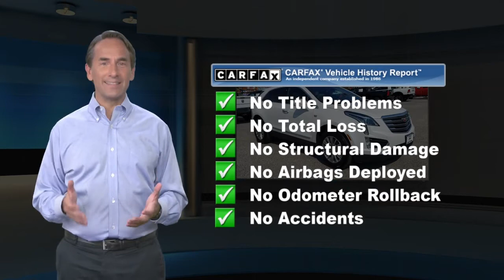Used 2017 Cadillac XT5 Luxury FWD, Glen Burnie, MD G15840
JBA Chevrolet

2017 Cadillac XT5 Luxury NAVIGATION, LEATHER, LANE DEPARTURE WARNING, ONE OWNER, BLUETOOTH, BACK UP CAMERA, HEATED SEATS, SATELLITE RADIO, CLEAN VEHICLE HISTORY REPORT, BLIND SPOT MONITOR, FORWARD COLLISION ALERT, APPLE CAR PLAY, Automatic Dual-Zone Climate Control, Body-Color Heated Power-Adjustable Outside Mirrors, Driver Awareness Package, Following Distance Indicator, Forward Collision Alert, Front Pedestrian Detection, IntelliBeam Headlamps, Lane Keep Assist w/ Lane Departure Warning, Low Speed Front Automatic Braking, Preferred Equipment Group 1SC, Safety Alert Seat.At JBA Chevrolet, we have a rigorous inspection of every vehicle. We strive to offer you a great deal, an excellent selection and a sincere, professional sales staff to make every experience here an enjoyable one. Come see us today to see why our customers choose to make JBA Chevrolet THE place to purchase their next vehicle. Source: Edmunds

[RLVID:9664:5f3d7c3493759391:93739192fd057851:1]